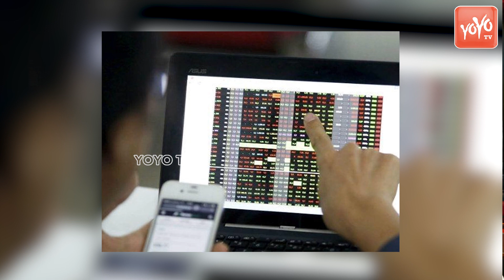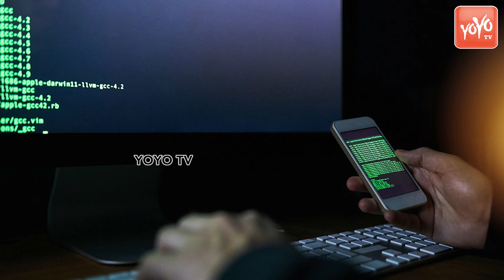బీఆర్ఎస్ నేతల మెడకు ఫోన్ ట్యాపింగ్ కేసు...? | BRS Leaders in Phone Tapping Case | KCR | YOYO TV